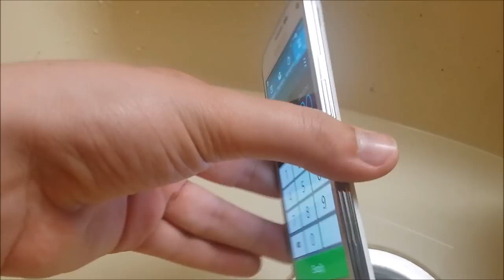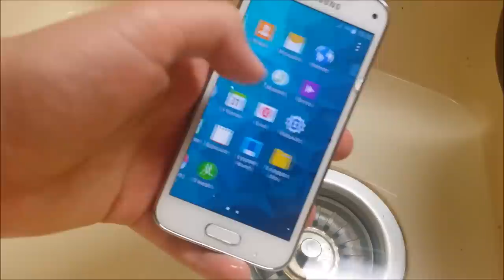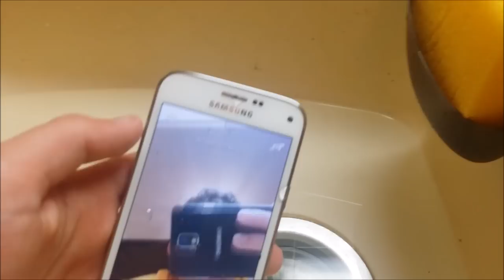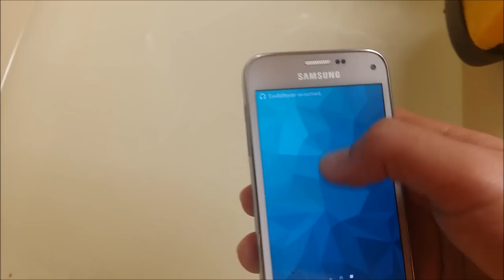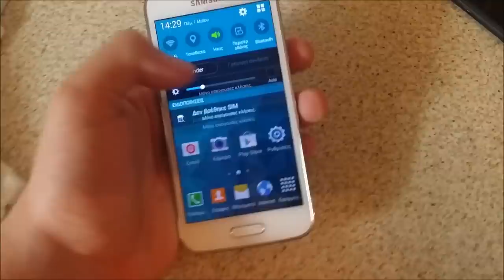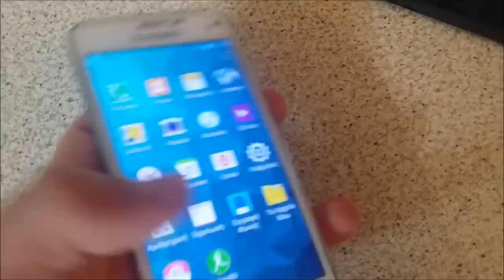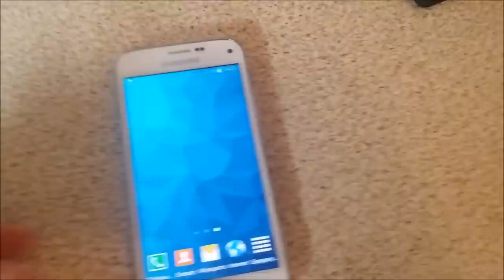Samsung Galaxy S5 Mini Duos - Water TEST (FAIL)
Δείτε το